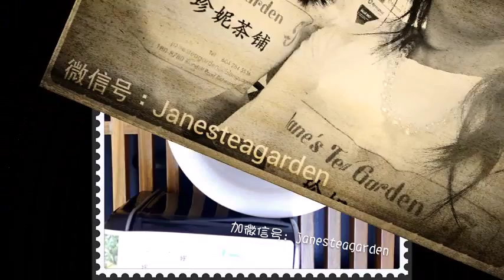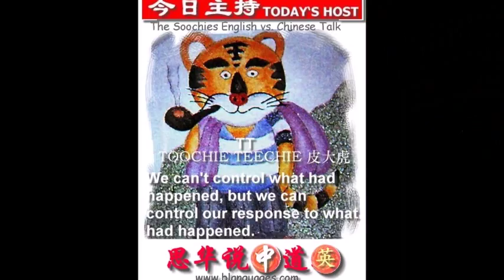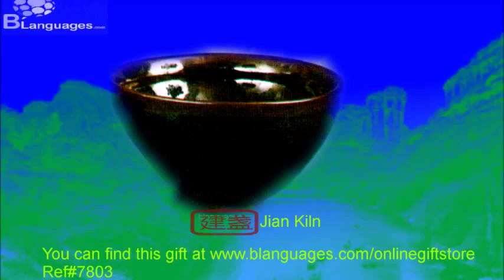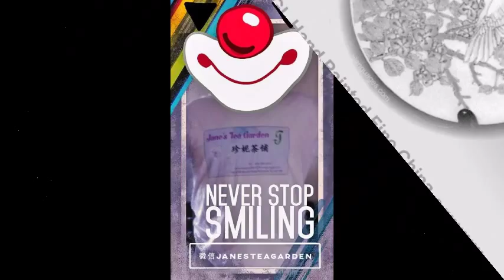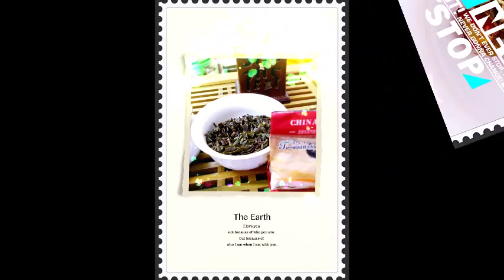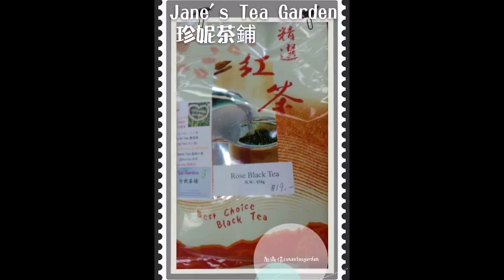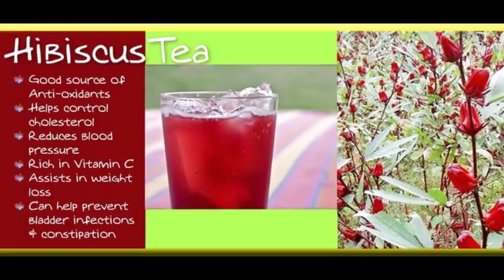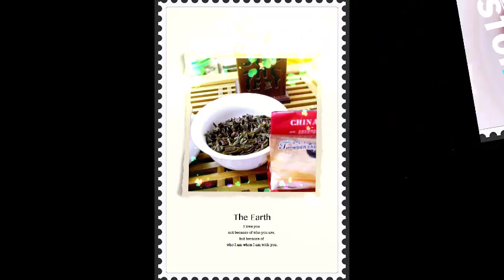Jane's Tea Garden 20150923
Hand Painted Fine Porcelain Collection 手绘陶瓷挂盘
Blanguages.com 波澜网信息栏
-互通有无柴米油盐酱醋茶 互相帮助吃喝玩乐嘻怒骂